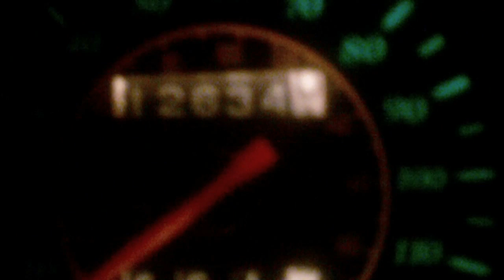Official PBC 10-11 # 64.avi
Mean  6 Miles at -1*